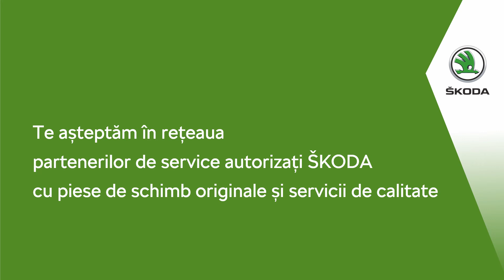Auto Moto Invest: Partenerul tău de încredere pentru mașina ta ŠKODA!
Începând de la un simplu update🔁 și până la 🔧reparații majore, orice problemă ar avea mașina ta, contează pe partenerul tău de încredere, Auto Moto Invest! 👌
Suntem aici pentru tine!😊

Auto Moto Invest - Reprezentanță ŠKODA și Service Autorizat Volkswagen Bacău
f: @skodabacau
in: Auto Moto Invest